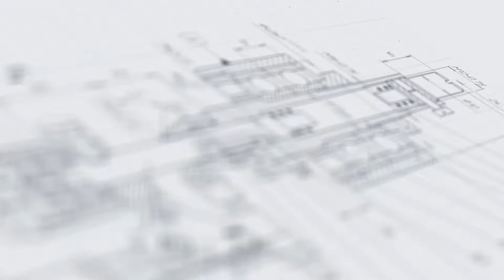Комплект для перекачки жидких продуктов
В данном видео показана работа комплекта оборудования для перекачки жидких продуктов. В состав комплекта входят:

1) Одноканальный перистальтический насос МДП-200К;
2) Емкость для приготовления продукта ЕМК Р-100;

Характеристики:

МДП-200К:

Тип: полуавтомат;
Мощность: 0,25 кВт;
Вес: 30 кг;
Скорость: 130-600 об/мин;

ЕМК Р-100:

Тип: автомат;
Мощность: 0,2 кВт;
Напряжение: 220;
Высота: 1100 мм;
Рабочий объём емкости: 100 л;
Окружность: 570 мм;